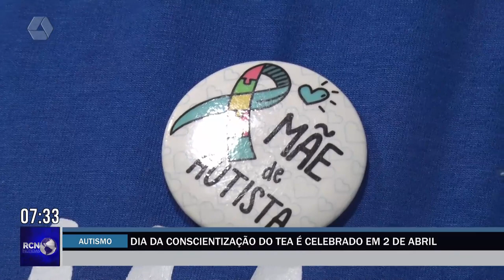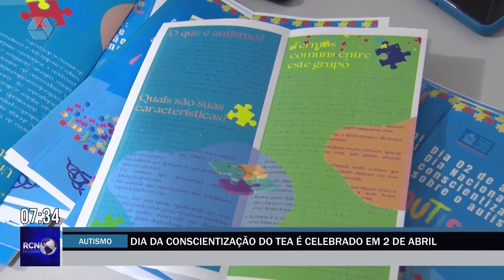Dia da conscientização do TEA é celebrado em 2 de abril